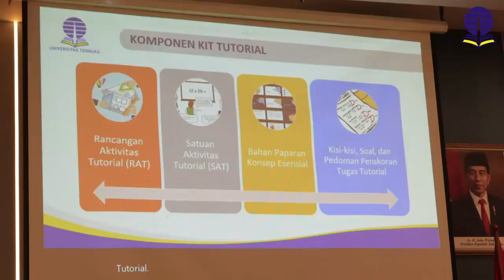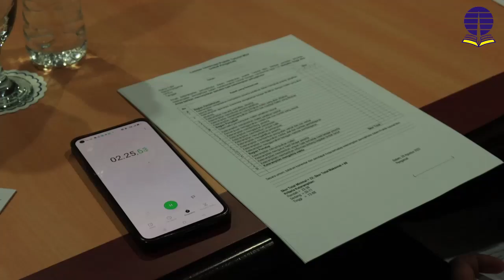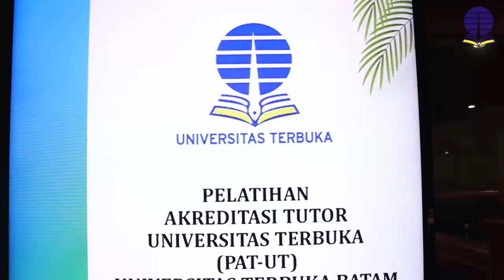PELATIHAN TUTOR UNIVERSITAS TERBUKA BATAM 2022